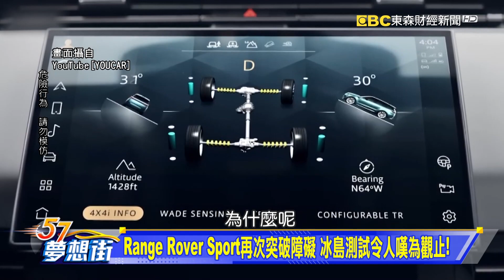強力野獸有望來台！ Lamborghini越野車款的魅力展現《@57DreamSt 預約你的夢想 精華篇》20230209 李冠儀 邢雨龍 張迺庭 葉明德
賽車手們的身體保養功課 極限運動竟是祕方？
Range Rover Sport再次突破障礙 冰島測試令人嘆為觀止！
強力野獸有望來台！ Lamborghini越野車款的魅力展現